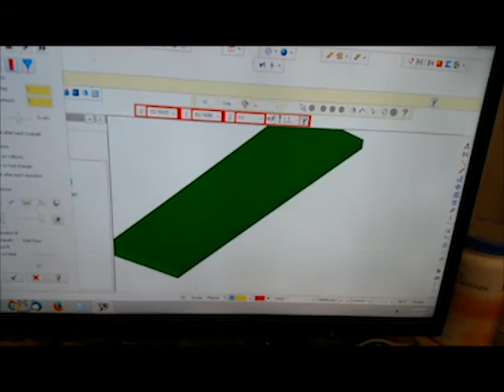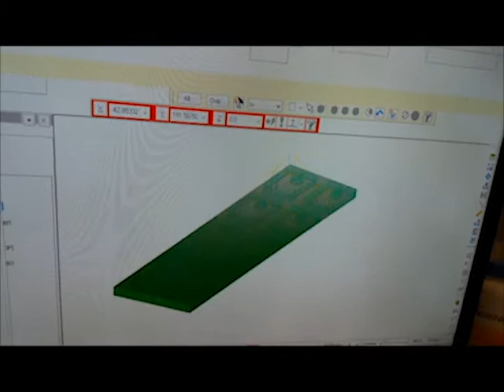CNC Cutting HDPE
Generating toolpathes and cutting HDPE plastic on a CNC router. HDPE stands for high density polyethylene, and is usually what cutting boards are made of. However, everything from milk jugs to food containers are made of it due to it's great molding characteristics.